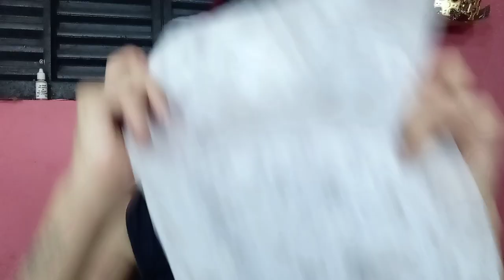fiz as Roupas da gloria groover - A queda, como fazer -para cosplay,vou me transformar na glória grv